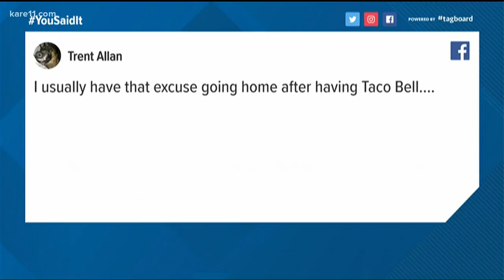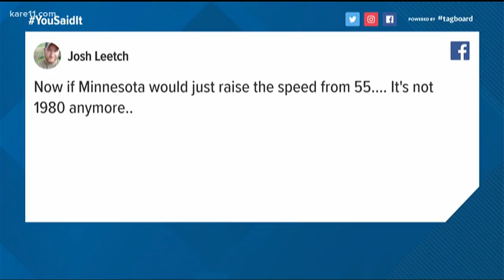You Said It: What's your best excuse for a speeding ticket?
Minnesota State Patrol cracked down on speeding in July and heard some pretty interesting excuses. We asked some of the regulars at Hudy's Cafe in Champlin what their best excuse has been.